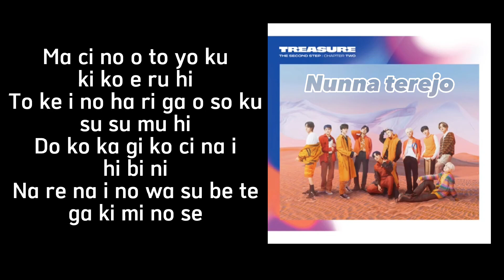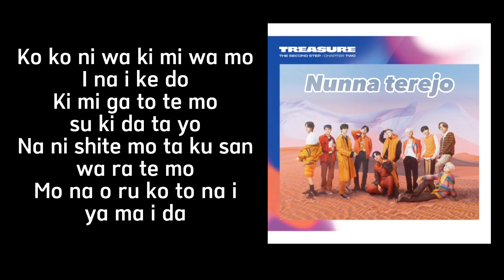YAMAI (病) TREASURE easy lirik